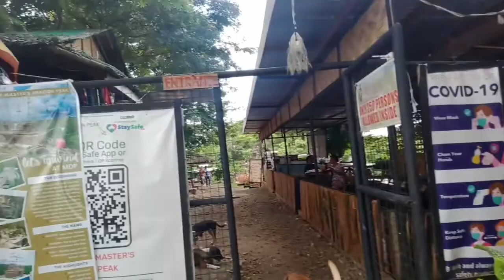VLOG#28: MASTER'S DRAGON PEAK: in BORBON, CEBU 📍(Travel Vlogs)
This YouTube Channel will keep on uploading new videos for you gyz to enjoy .

FB: Princess Jobelle Diaz ✔️